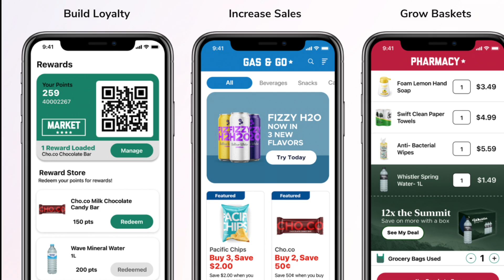VP of Engineering